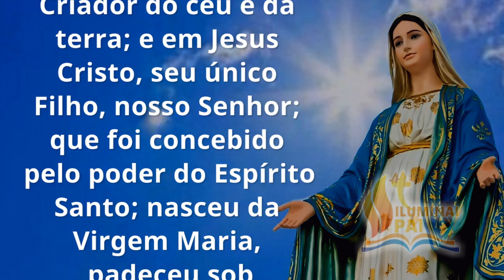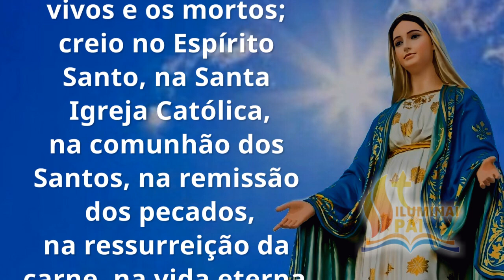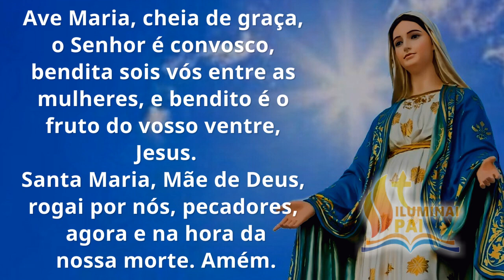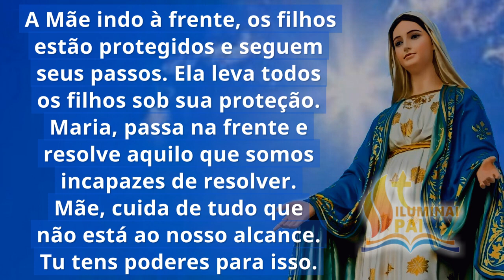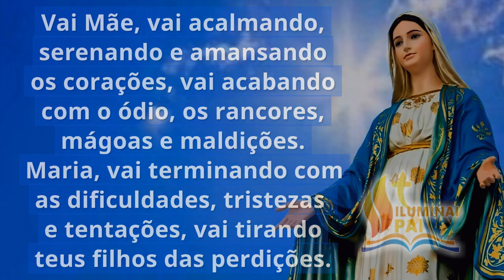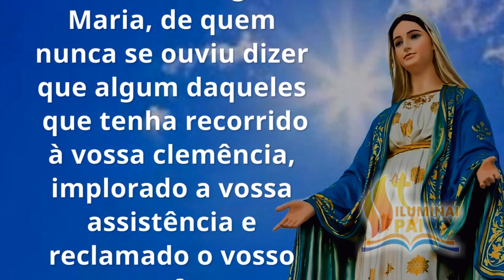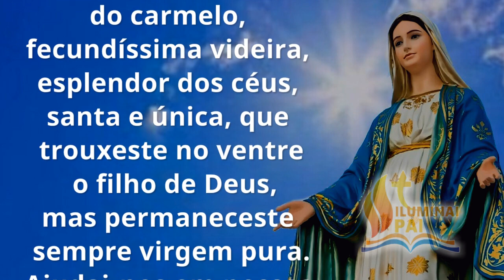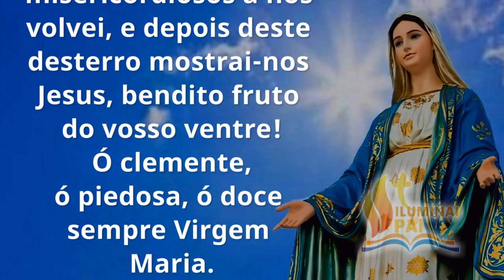18/09/2024 Terço MARIA PASSA na FRENTE com o poder de teu Filho Jesus